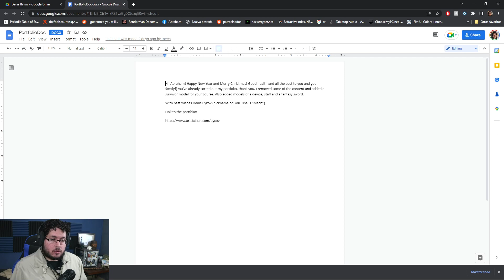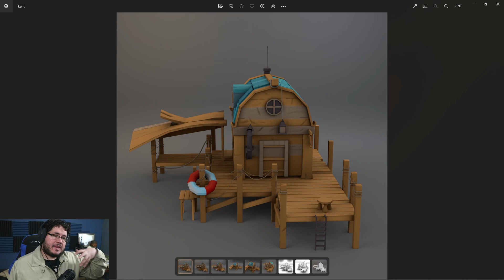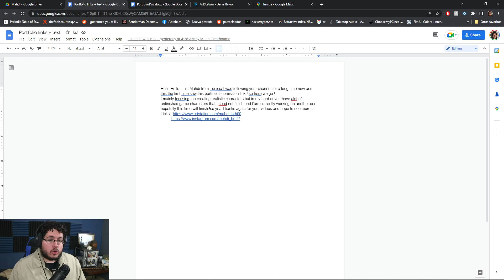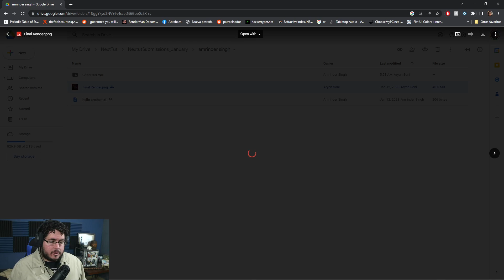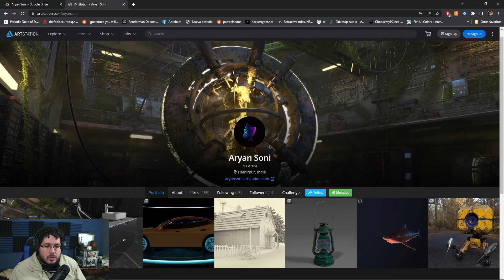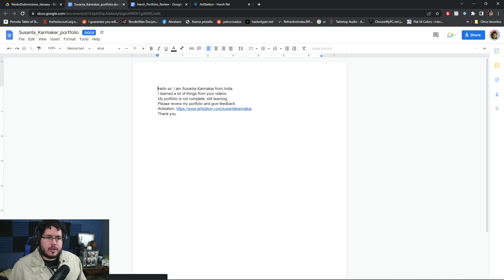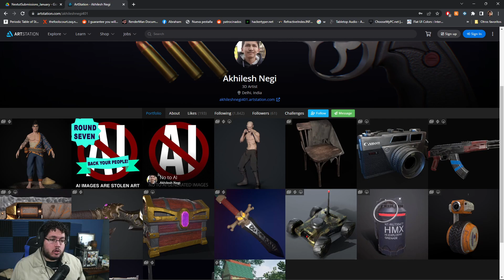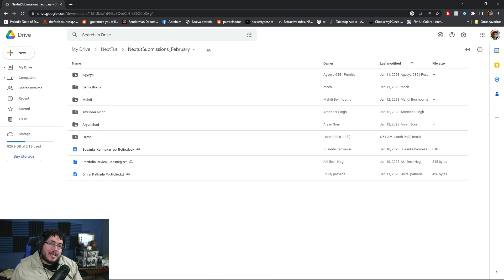PORTFOLIO REVIEW Reborn! The #31!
Hey guys! Thank you everyone for submitting! this is the first portfolio review of the year and we have some amazing submissions!